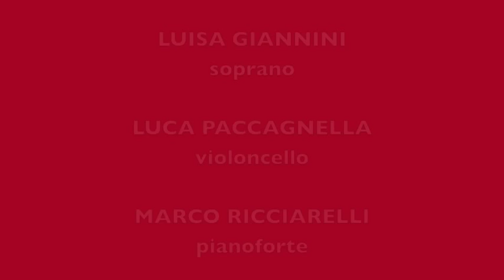G. ROSSINI DUETTO BUFFO DEI GATTI Giannini soprano Paccagnella cello Ricciarelli piano 2014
G. ROSSINI DUETTO BUFFO DEI GATTI
Luisa Giannini soprano, Luca Paccagnella cello
Marco Ricciarelli piano
Conservatorio "F. Venezze" di Rovigo - Italy